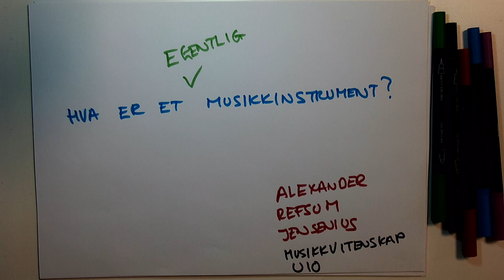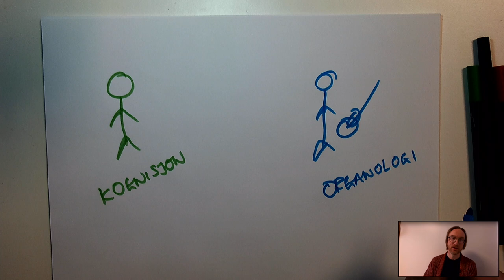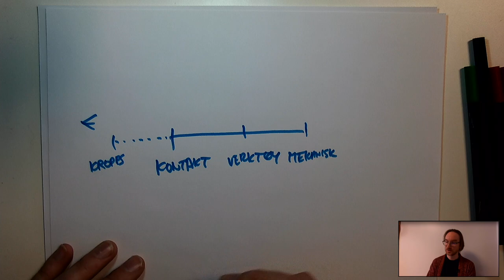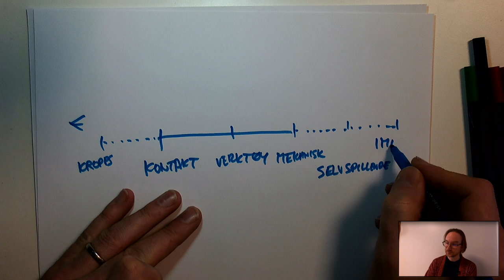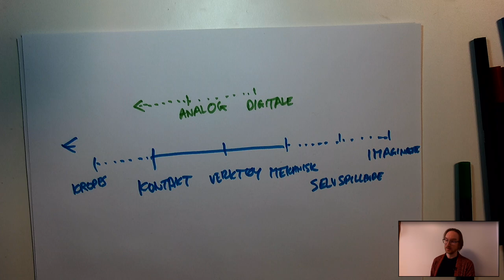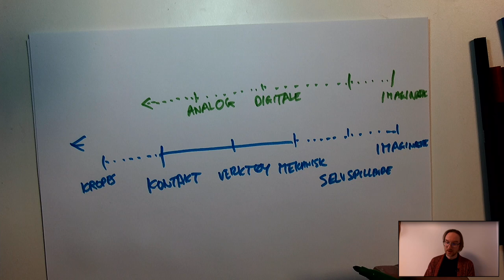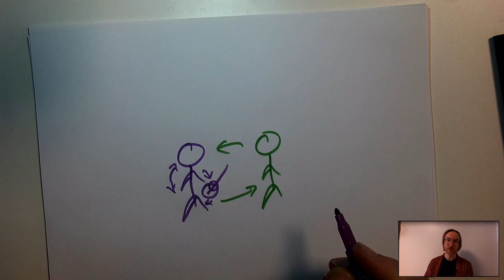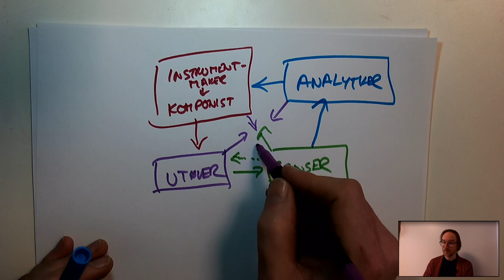Hva er (egentlig) et musikkinstrument?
En forelesning på UiOs Åpen dag 2021.

Sammendrag:
Et piano er et instrument. Og en fiolin. Men hva med stemmen? Eller en gaffel? Eller en mobiltelefon? Forelesningen vil presentere en modell for å forstå hva et musikkinstrument er og hvordan ny teknologi er med på å endre måten vi lager og opplever musikk.

Bio:
Alexander Refsum Jensenius er professor i musikkteknologi ved Institutt for musikkvitenskap, Universitetet i Oslo. Han forsker på musikkrelaterte kroppsbevegelser, som han studerer ved hjelp av ulike bevegelsessporingssystemer. Denne kunnskapen bruker han til å lage ny musikk, med både tradisjonelle og veldig utradisjonelle instrumenter.